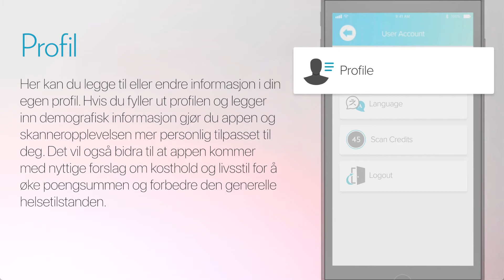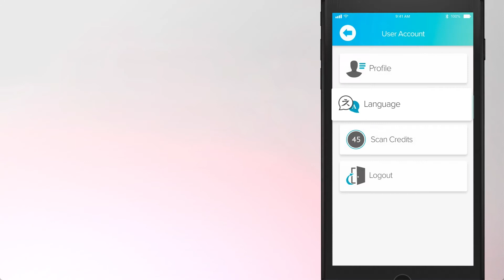3.0 Scanner app tutorial - Profile Settings (Nynorsk)